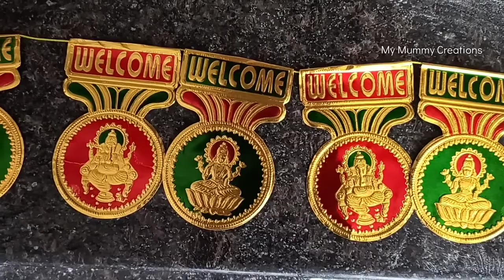Varalakshmi Pooja decoration items // Varalakshmi Pooja 2021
Hi Friends
In this video I will show you Varalakshmi pooja decoration items and saree design...